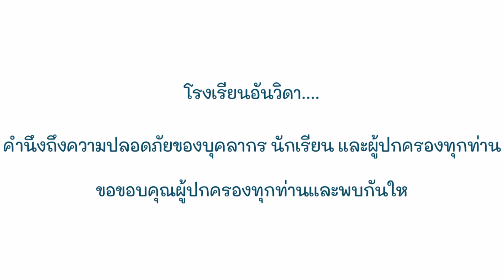มาตรความปลอดภัยในการรับแบบฝึกหัดช่วงไวรัส Covid 19